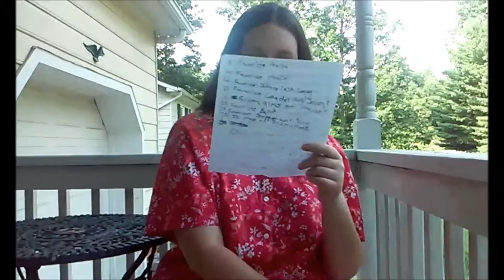The 25 question tag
This week i answer 25 questions.